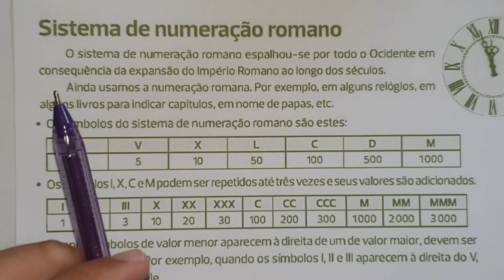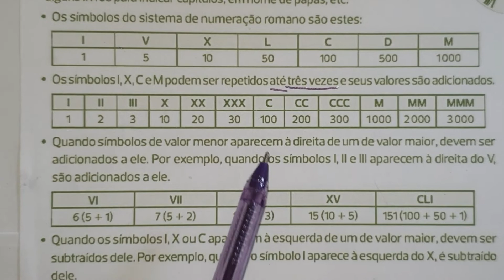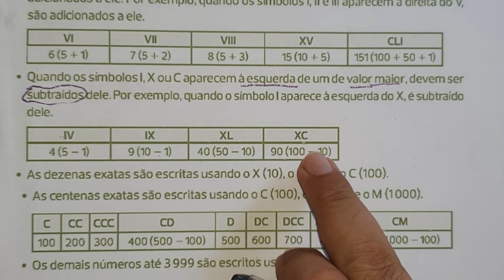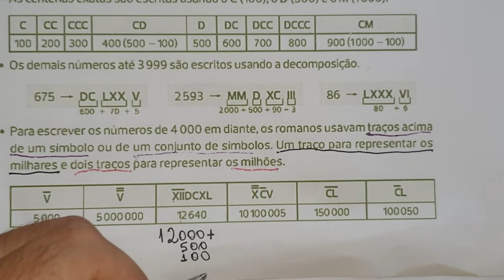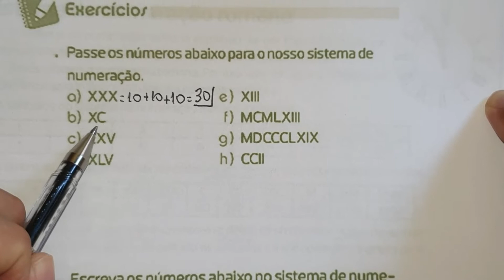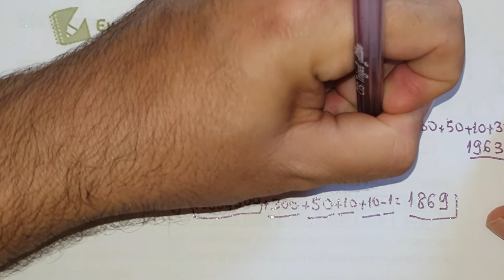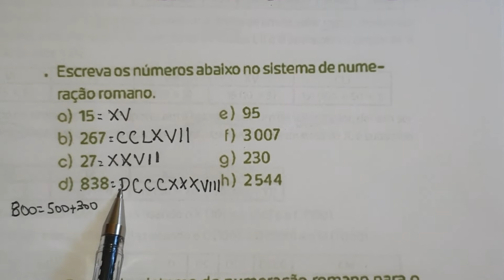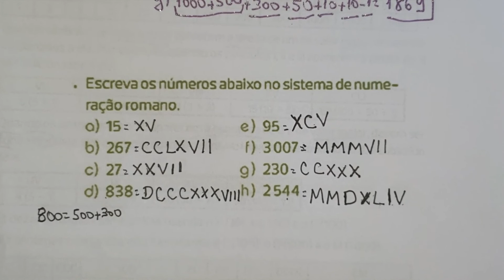INTRODUÇÃO SISTEMA DE NUMERAÇÃO ROMANO- PARTE I